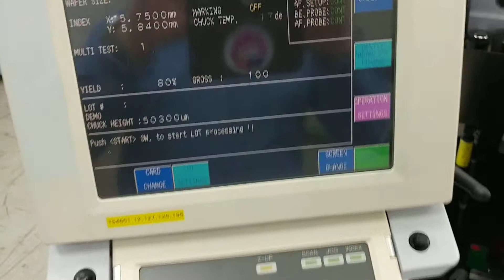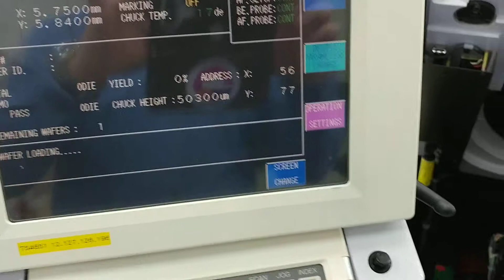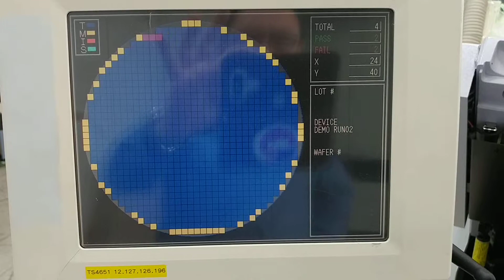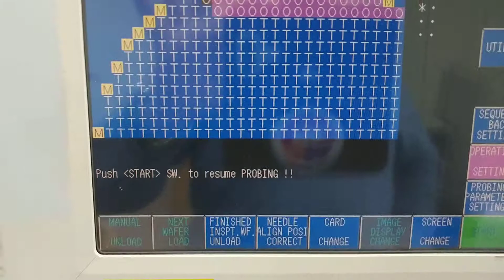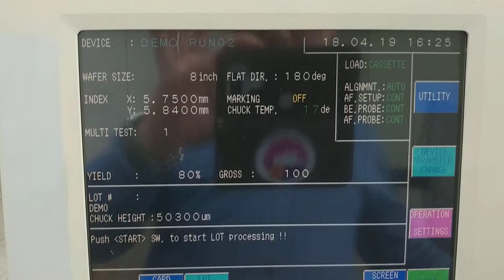UF200 A WORKING VIDEO